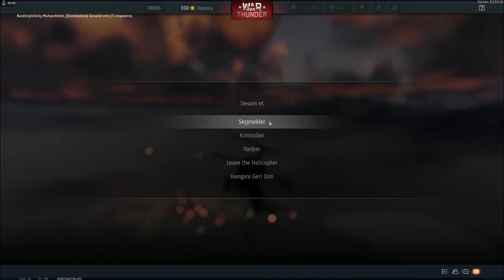War Thunder MAUS Türkçe Oynanış VELED ATTACK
Merhaba Dostlarım, Resmi War Thunder Yayıncısıyım ve War Thunder ile Anlaşmam var. Eğer bu linkten üye olursan oyuna ALTIN KARTAL ile başlarsın